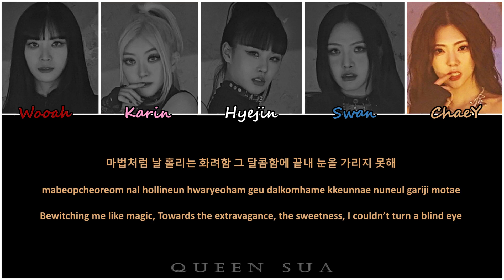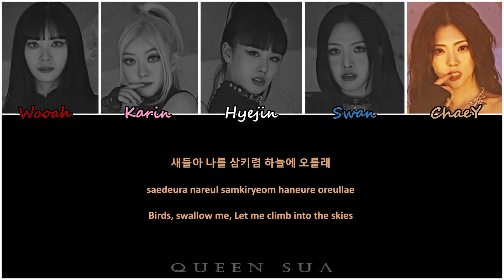How would CRAXY (ot5) sing "Shatter" by Dreamcatcher? | Color Coded Lyrics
♬ Note:  I generally don't take requests. If I think the song may suit the group or like the song/idea, I'll consider it.

♬ About the video creator
Name: E.
Pronouns: she/her (cis)
Age: early 20s
Favorite Groups: Dreamcatcher, KINGDOM, ATEEZ, PIXY, (G)I-DLE, PURPLE KISS
Biases: SuA (& Handong), Louis, Yeosang, Sua (pixy), Shuhua, Ireh

♬ Credits
- Song: Dreamcatcher - "Shatter"
- Images: poison rose teaser photo | Thumbnail: Karin & Hyejin poison rose teaser photo (cropped), medusa photo from Pixabay
- Fonts: Segoe Script (names), Calibri (lyrics), Castellar (watermark, group name thumbnail), Wake Snake (title thumbnail), Arial Black (thumbnail channel name)
- Lyrics: (Korean: genie.co.kr) (Rom: colorcodedlyrics com) (Eng: 7-Dreamers: HojuneTL)